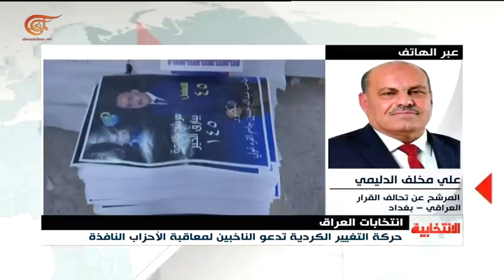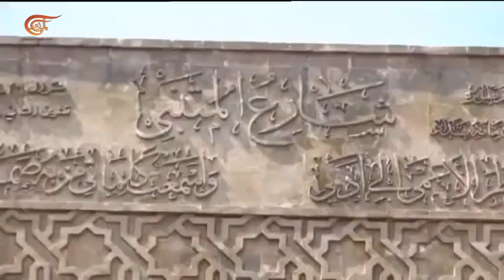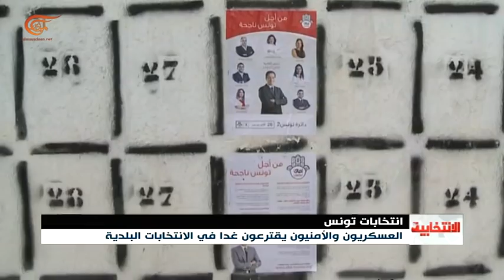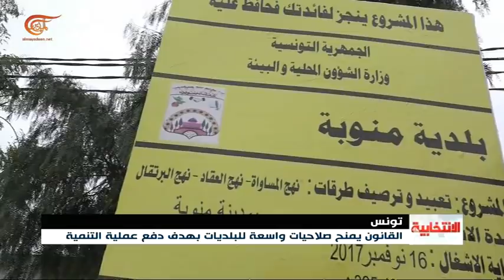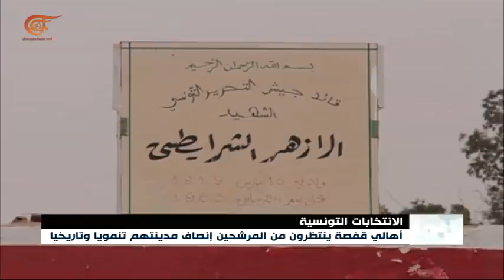الانتخابية | 28-04-2018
تقديم:
إعداد:
إنتاج: